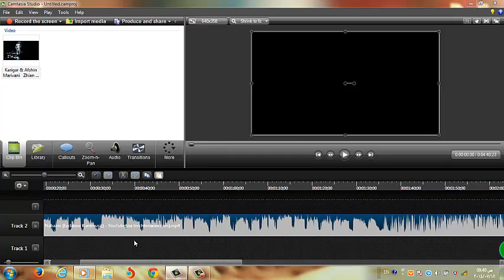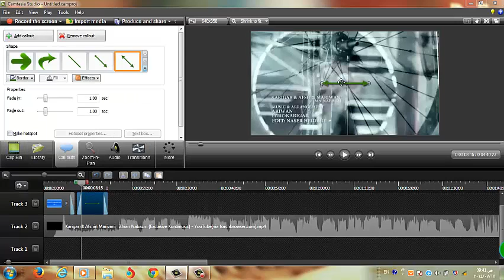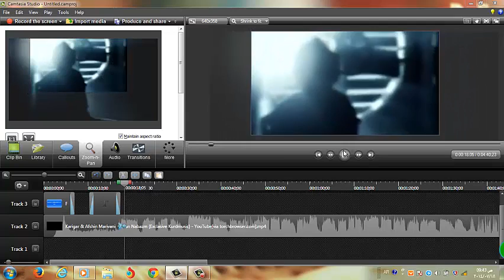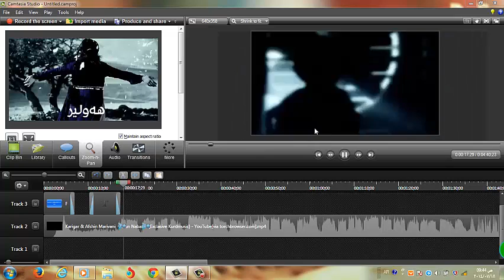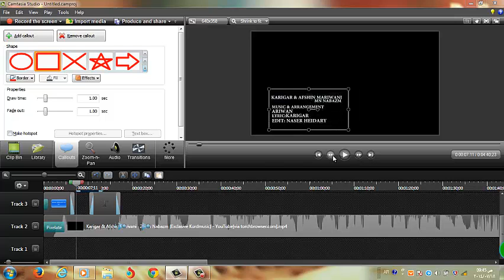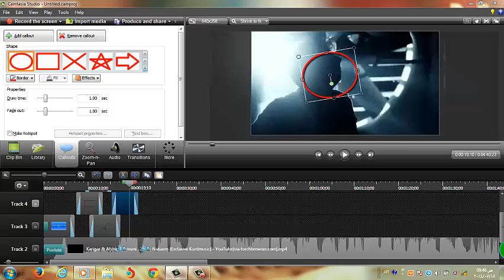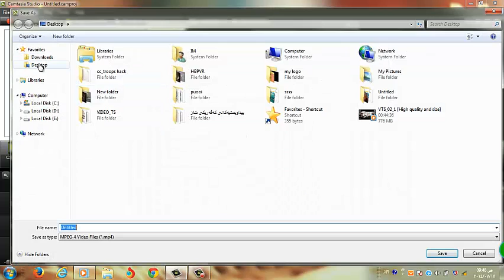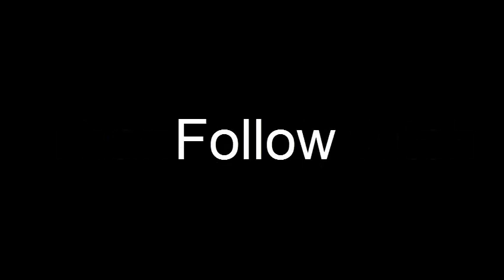مۆنتاژ کردن بە camtasia studio 8